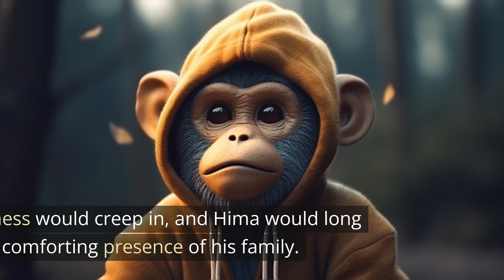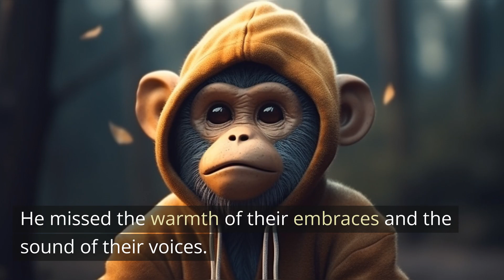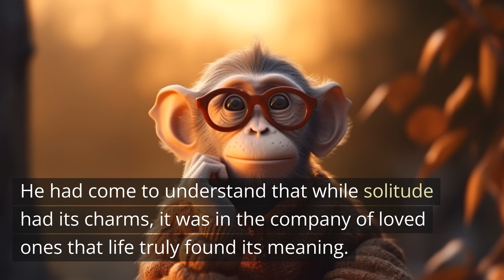lonely and missed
Once upon a time, in the heart of a lush jungle, there lived a little monkey named Hima. Hima was part of a big, boisterous monkey family. They swung through the trees together, played games, and chatted endlessly. But as much as they loved each other, Hima couldn't help feeling overwhelmed by the chaos, noise, and constant chatter that surrounded him.